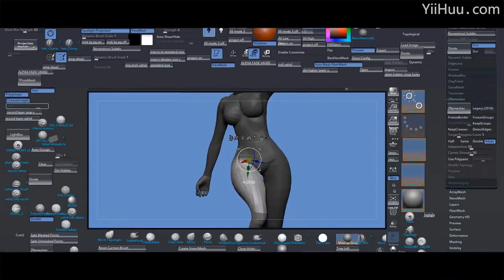Archer by Vahid Ahmadi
Archer by Vahid Ahmadi is released now!
This is all about converting 2D concept into 3D！
And also mixture of polypaint, texturing xyz for texturing, Ornatrix hair, rendering!
Come and feel the combination workflow of 3dsmax and Zbrush!

Vahid Ahmadi大師新課上線啦！
《女弓箭手》，講解2D原畫轉3D模型的全過程。
涵蓋低模創建、高模細化、頭髮製作、皮膚紋理等完整製作流程，
快來感受3dsmax+Zbrush工作流程吧！